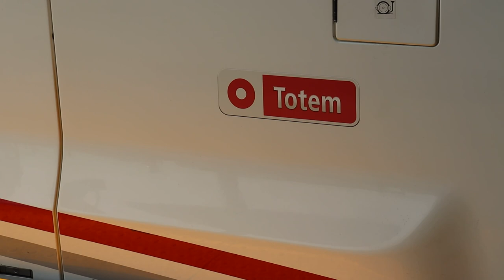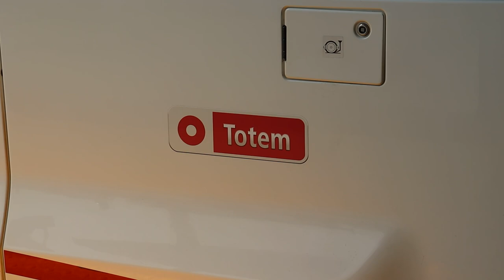[OC Transpo] O Trains In Action At All Stations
I would like to apologize again for the delay, like I said in the community post, I had some render issues where half of the video would be either cut and/or corrupted, and I also had some audio issues at the end of the video, forcing me to render it again, for the 5th time, this morning!

Here's a compilation of Ottawa's O Trains in Action at ALL Stations!

Chapters :

00:00 Blair
01:23 Bayview
02:39 Cyrville
04:04 Pimisi
05:33 St-Laurent
06:55 Lyon
08:39 Tremblay
09:50 Parliament / Parlement
12:24 Hurdman
13:36 Rideau
16:10 Lees
17:15 UOttawa
18:41 Tunney's Pasture